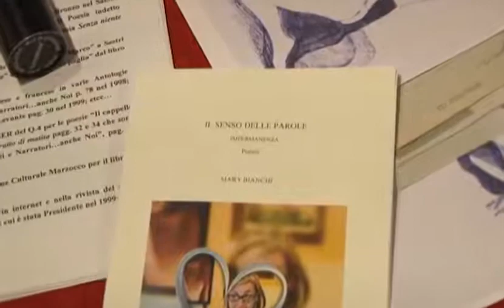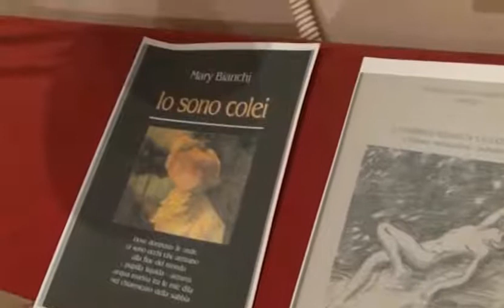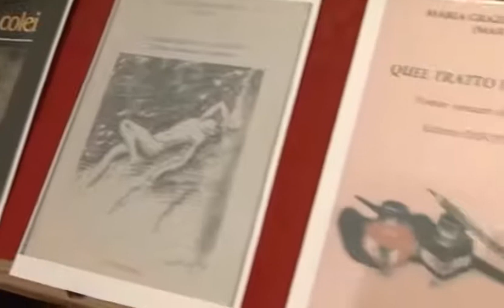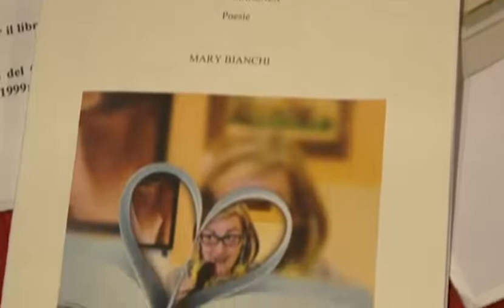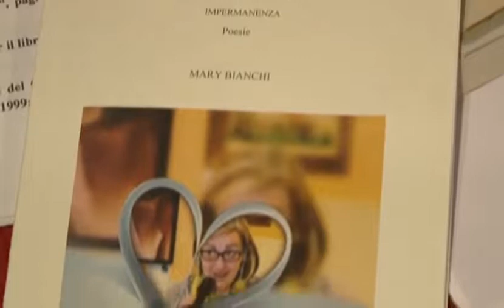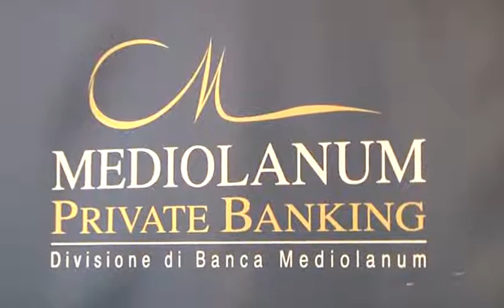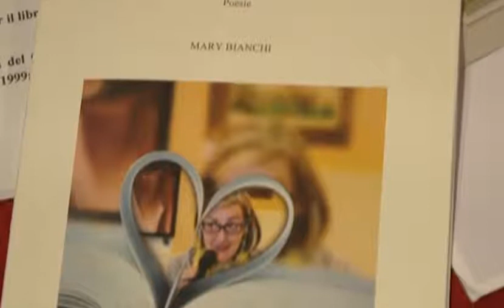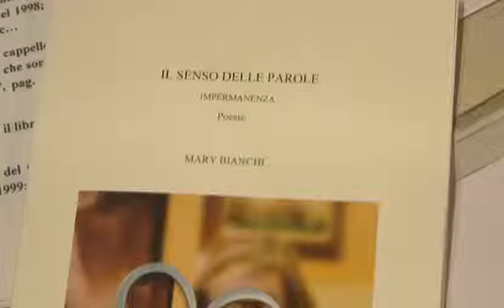Mary Bianchi alle Giubbe Rosse